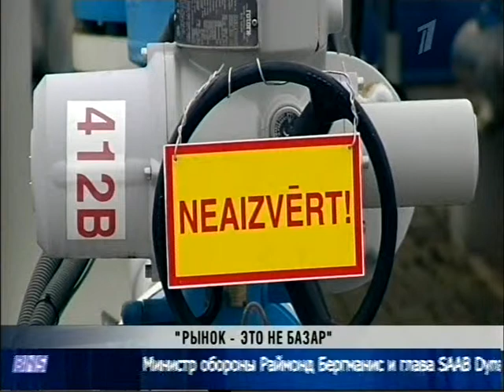Макарис 22 10 2015